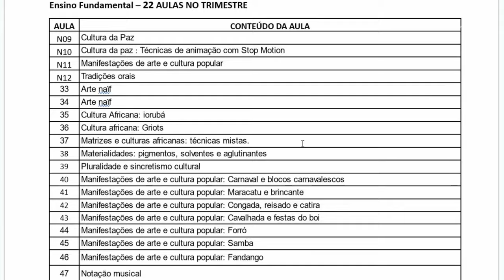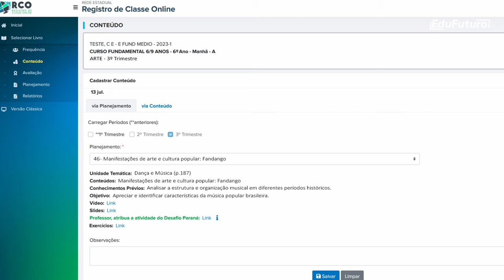DESAFIO PARANÁ - NOVIDADES 3º TRIMESTRE